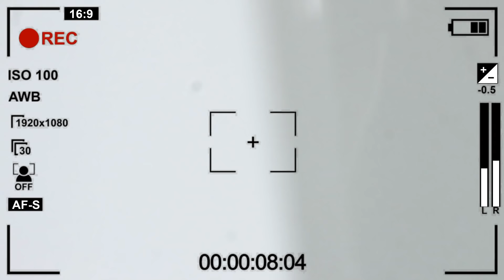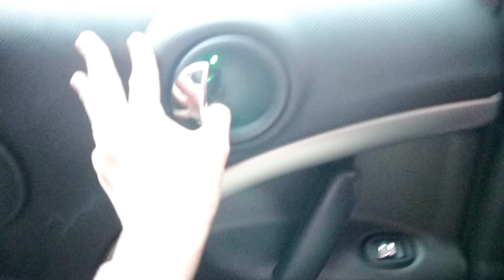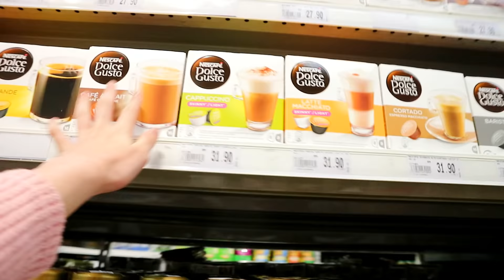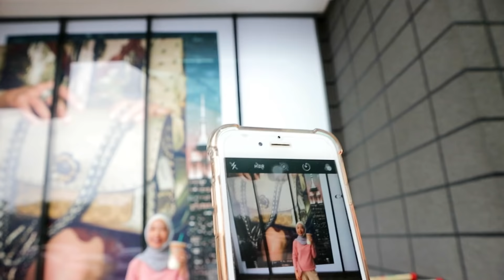A Day In My Life and it's Christmas!!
A Day In My Life and it's Christmas!! - This is what i do in my life. My life is kinda boring but i still want to show you guys what i do, i still love my life and my family and everyone in the world. Correction *Well actually i dont go to the mall everyday*... but i will just edit,film, go to the mall, take a instagram and do all the life things LOL.Oh and i totally forgot about my coffee and it's christmas, the mall was so crowded but i still enjoyed being at the mall!
I'm confuse. Is it MERRY or MARRY? But Merry Christmas to everyone who's celebrating it and enjoy opening your presents!!

Hey it's me AireenFadzli, My full name is Aireen Natasya and i'm 14 years old,and i started youtube on Jan 18th 2014, THIS IS MY CHANNEL. I live in Malaysia and I share my true life here and i post fun videos for you guys to watch such as Lifestyle video, Challenges, Vlogs and more. I love Luna&Leo, my pets and filming and editing for YouTube. I love colourful colours (Pastelcolours) I'm the youngest one among 3 siblings, I dont have brothers! My dream is to be a model and A YOUTUBER duh! Welcome to my life.